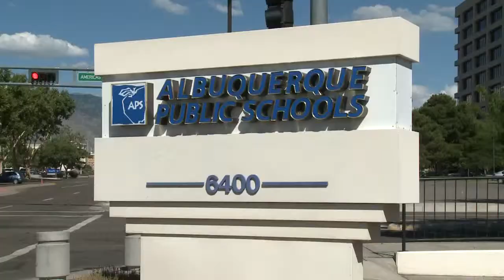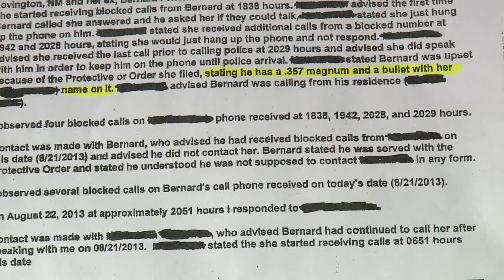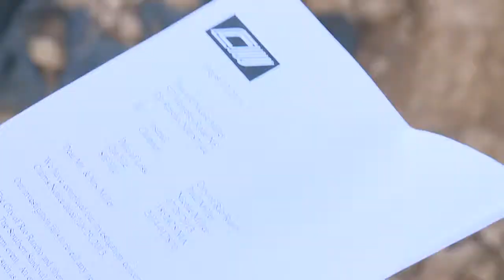Morning News Blitz | August 26, 2013